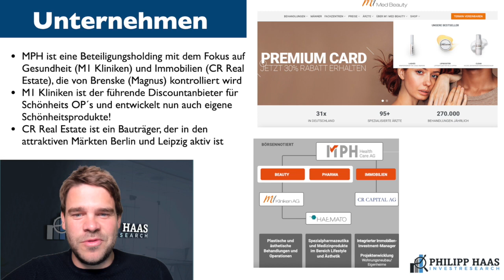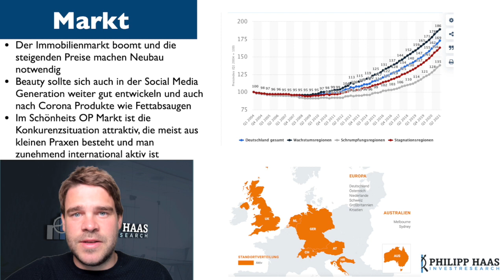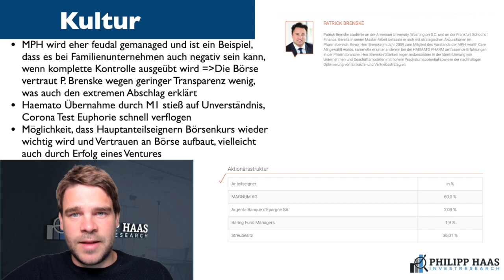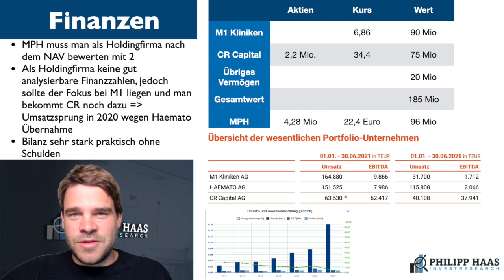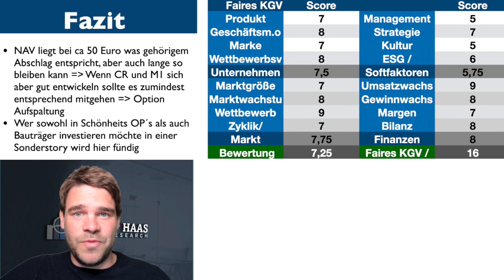MPH Healthcare Aktie: So in M1 Kliniken, CR Capital mit großem Discount investieren?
1. Investiere erfolgreich so wie ich das tue mit meinen Wikifolios
2. Meine Brokerempfehlung um Aktien für 0 Euro zu kaufen:
3. Werde Mitglied bei meinem Kanal und bekomme Zugriff zu spezielle Aktienideen oder dem Aktienboard
4. Verpasse keine Videos und Veränderungen auf der 5x10 Aktienideeliste mit meiner kostenlosen Newsletter FINANZPOST

Meine Vision ist es die Geldanlage mit Aktien mehr Menschen möglichst, einfach, gut und kostengünstig zu ermöglichen. Börse und Finanzen ist nicht so kompliziert und der einfachste weg für den langfristigen Vermögensaufbau!